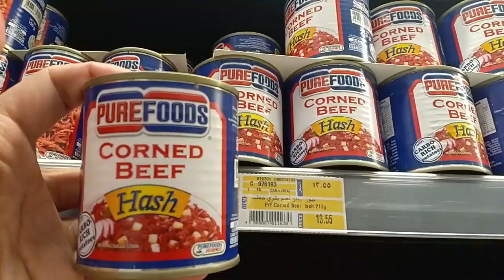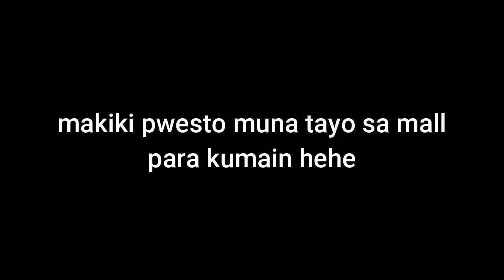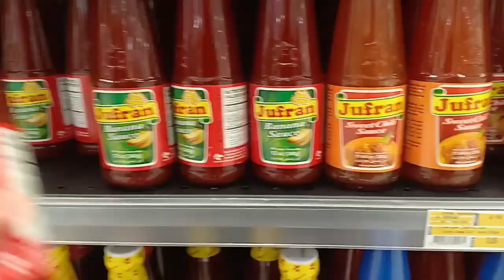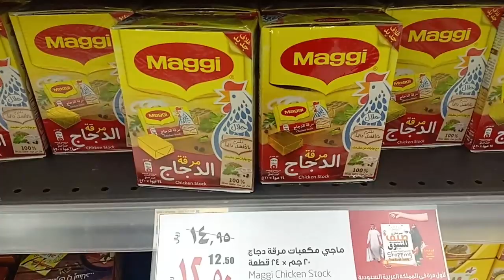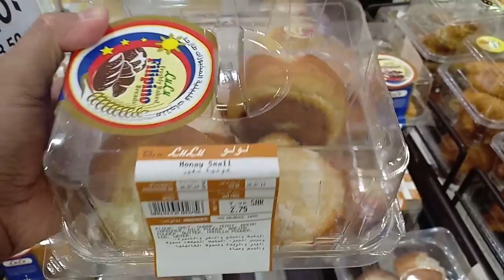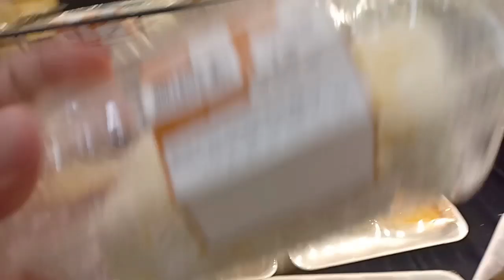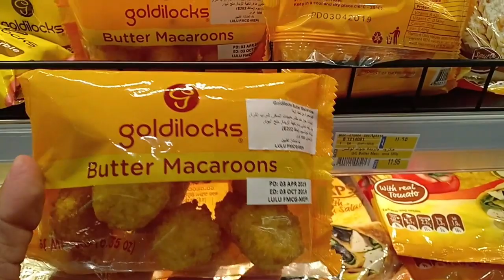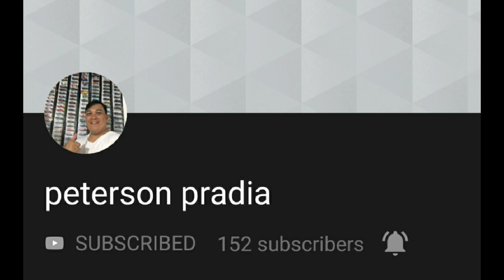PRESYO NG PAGKAING PINOY SA SAUDI l SAUDI ARABIA VLOG#39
wazzup mga sadik!! dito nyo malalaman kung magkano nga ba ang mga pagkaing pinoy na tinitinda dito sa mga supermarket..

pagkaing pinoy street foods
pagkaing pinoy sa fiesta
10 pagkaing pinoy